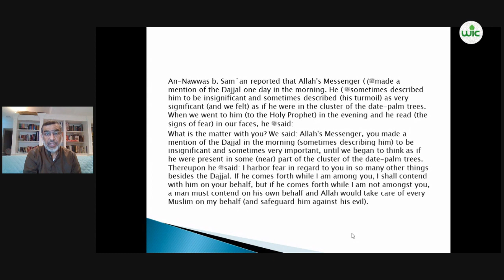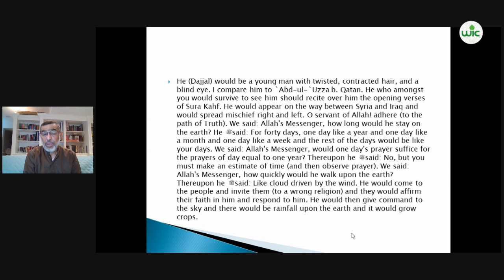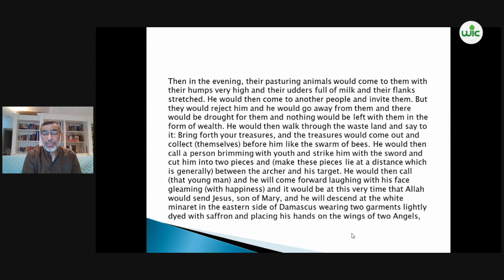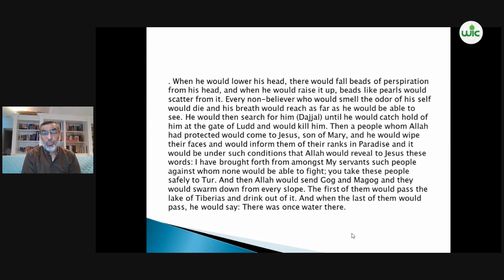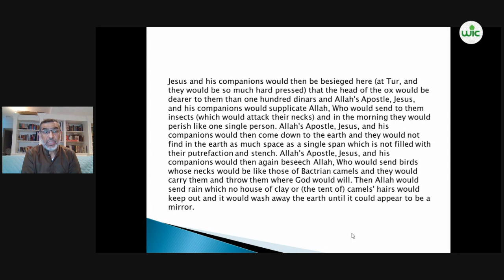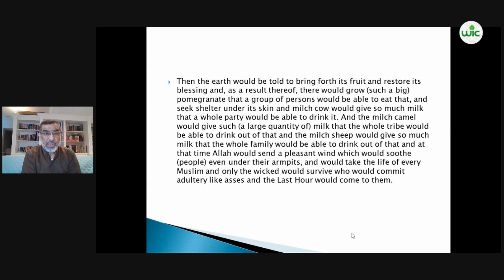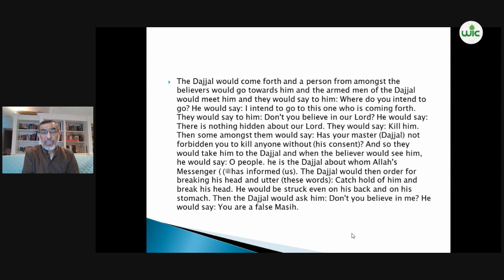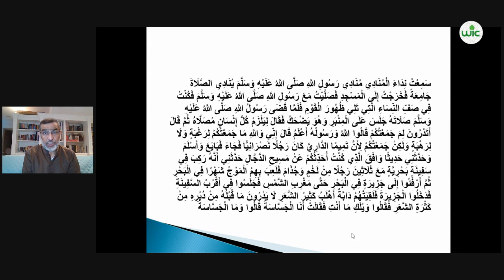Week 5 - Signs of the Hour